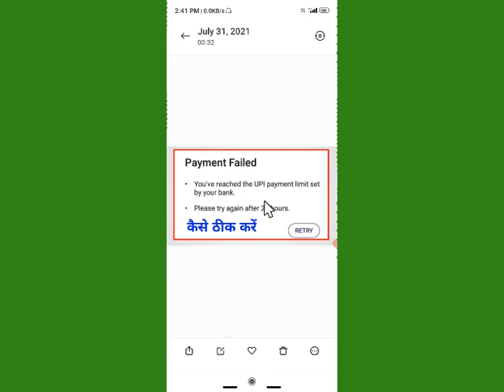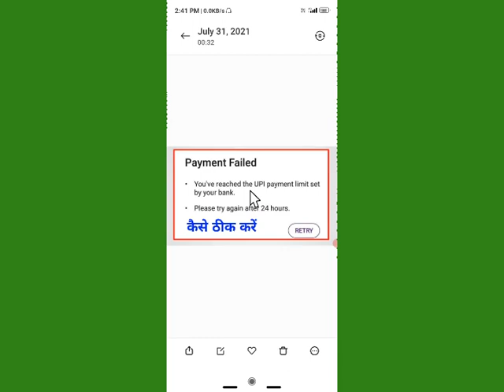you've reached the upi payment limit set by your bank | payment failed problem solution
you've reached the upi payment limit set by your bank

Topic--